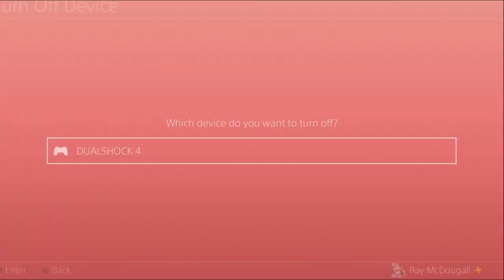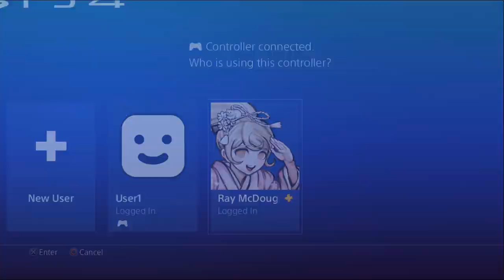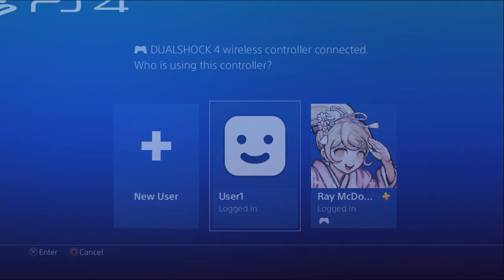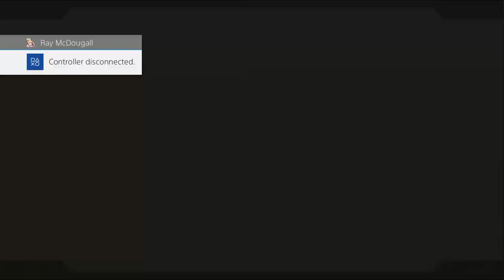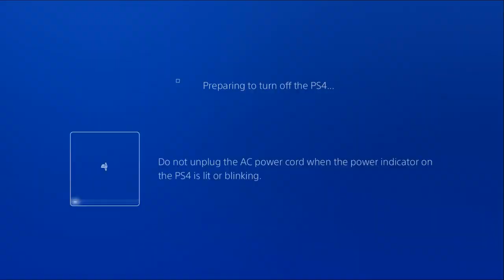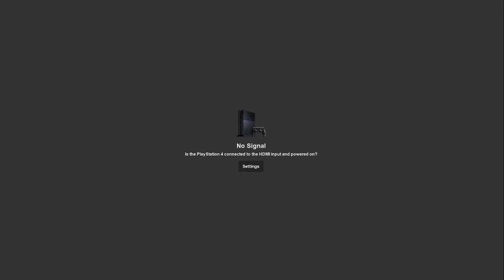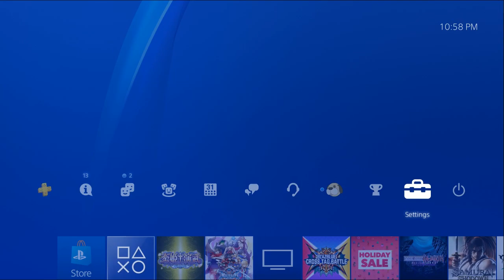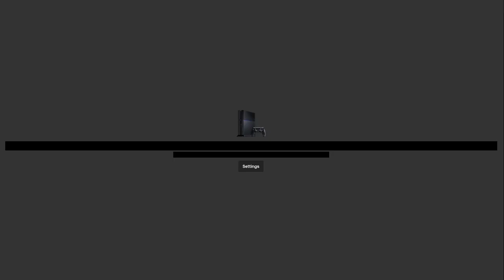BBCF @ Seattle gameworks: 2020 PNW Kickoff Tournament 1/3/20